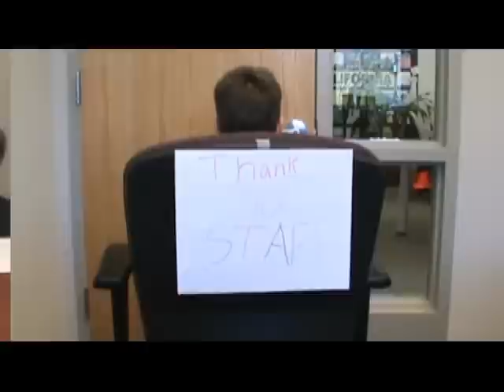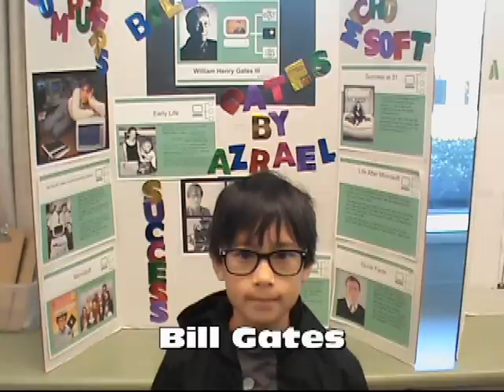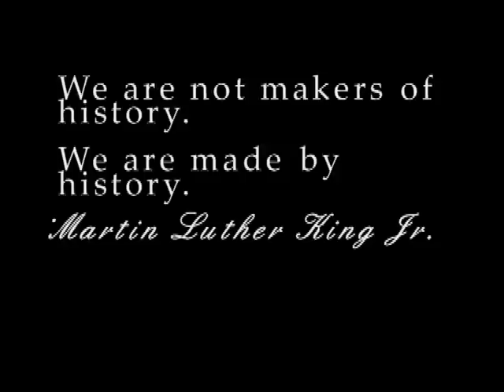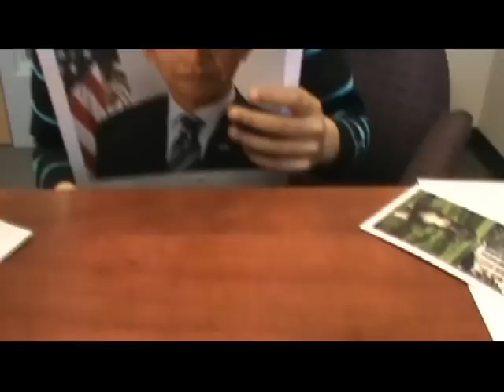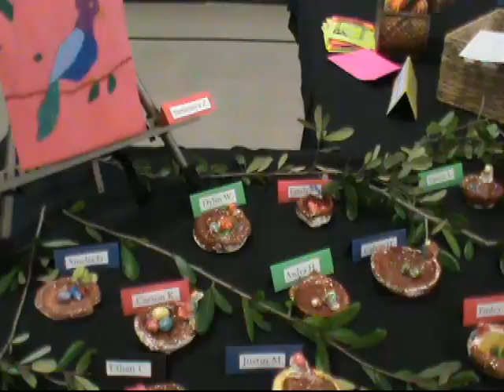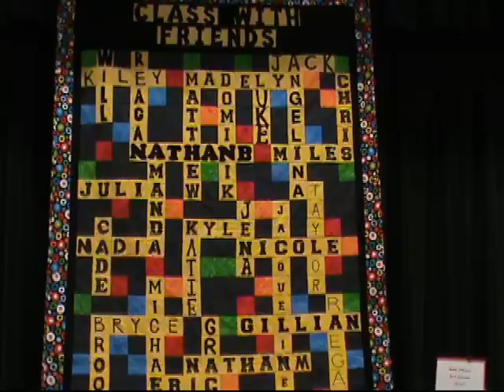3-4-13 OM News